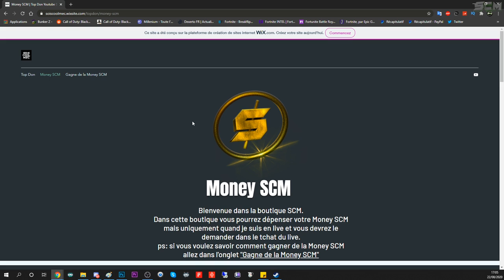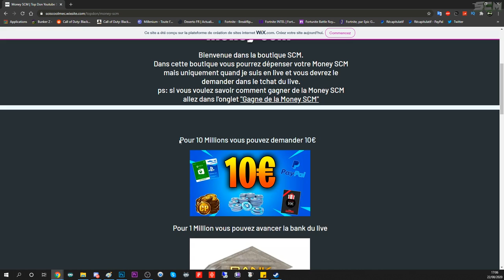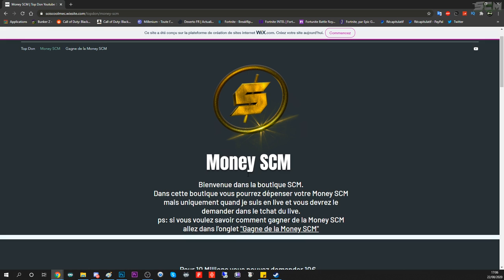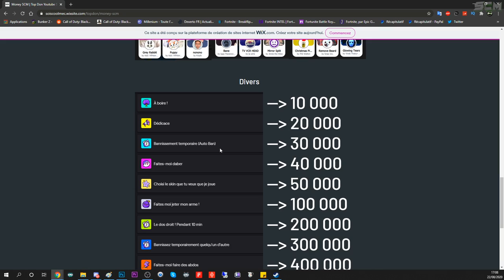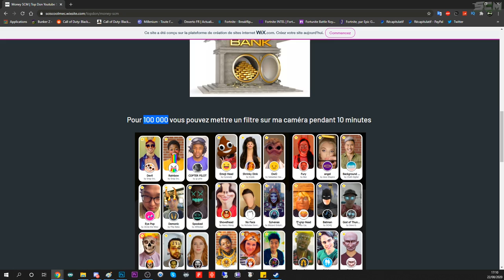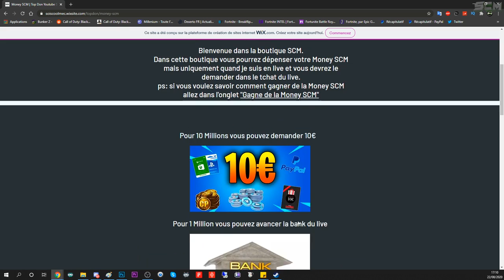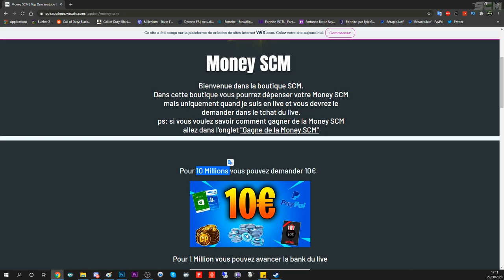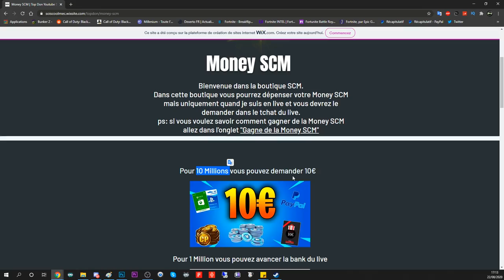COMMENT GAGNER 10€ SUR MA CHAINE YOUTUBE, VOICI MON NOUVEAU CONCEPT !!, LA MONEY SCM 😍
▬▬▬▬▬▬▬ • BIENVENUE 😍 • ▬▬▬▬▬▬▬

▬▬▬▬▬▬▬ • PARTENAIRES 💪 • ▬▬▬▬▬▬▬

"SOISCOOLMEC"
"STRIKESOISCOOL"

.▬▬▬▬▬▬▬ • TOP DON 💰 • ▬▬▬▬▬▬▬

▬▬▬▬▬▬▬ • MUSIQUE OUTRO 🎵 • ▬▬▬▬▬▬▬